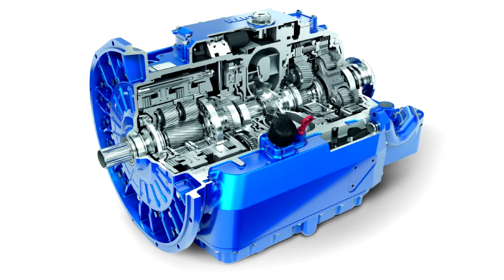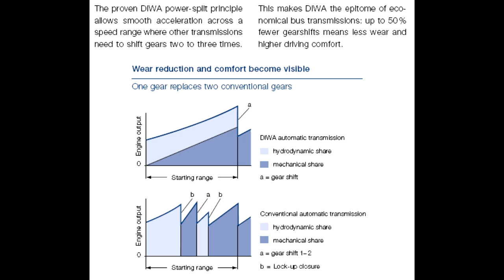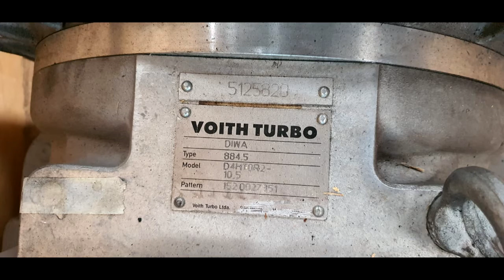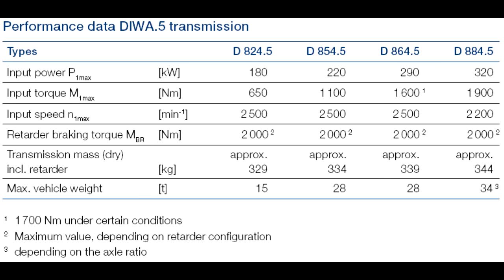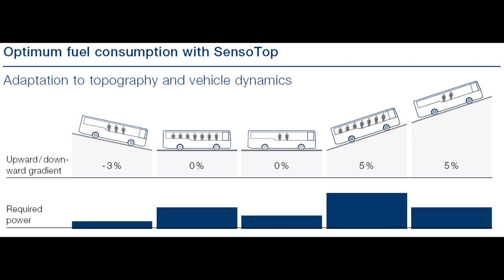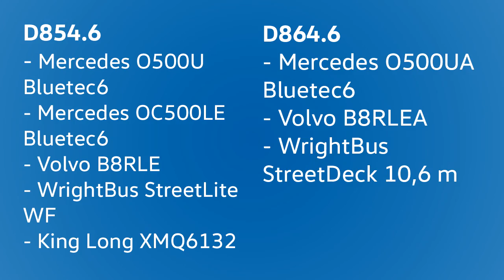Transmisiones Automáticas de Buses en Chile - Parte 3: Voith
Es tiempo de presentar una tercera revisión sobre las distintos fabricantes de transmisiones automáticas para buses que están presentes en Chile.

Hoy corresponde a Voith. Presente con una serie de productos en ya más de dos décadas en buses urbanos, existen 3 generaciones de transmisiones que en este país se pueden encontrar. El principio de funcionamiento es el mismo siempre, pero con el paso de los años han logrado evolucionar por lo que existen sutilezas que las puedes distinguir con este video.
Aquí se incluyen registros audiovisuales de distintos buses ya vistos en este canal para describir y analizar a las siguientes familias de productos:

DIWA.3
DIWA.3E
DIWA.5
DIWA.6

Las ilustraciones mostradas aquí sobre el funcionamiento y diversas características de estas cajas de cambios, fueron obtenidas desde este sitio: